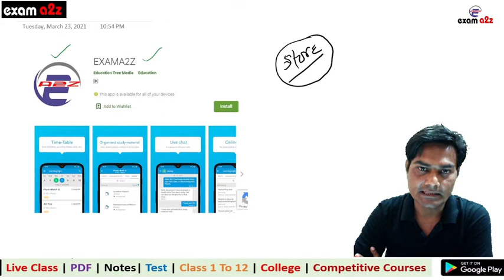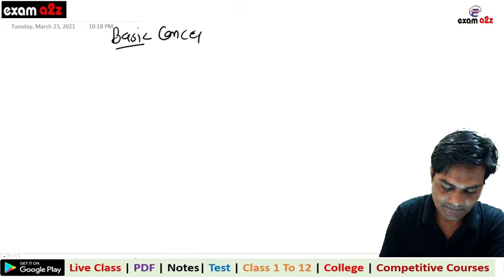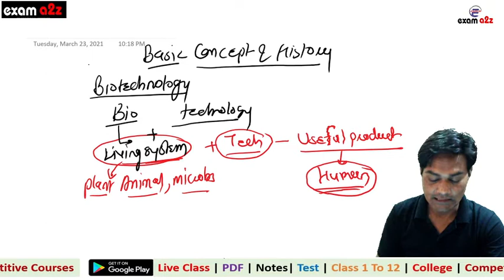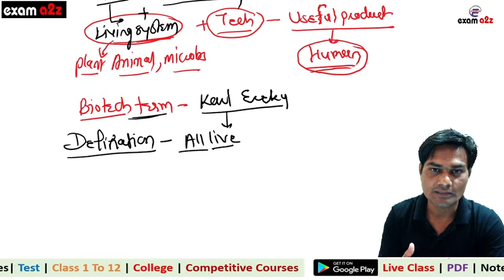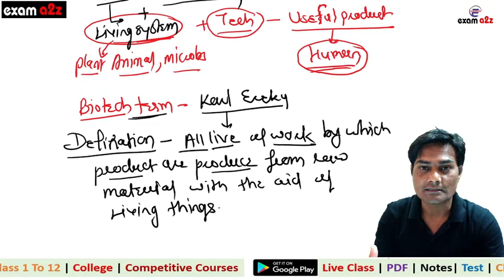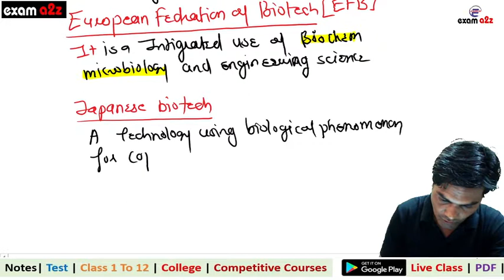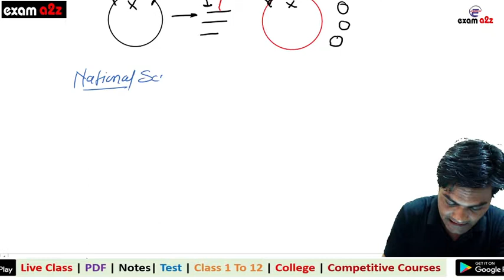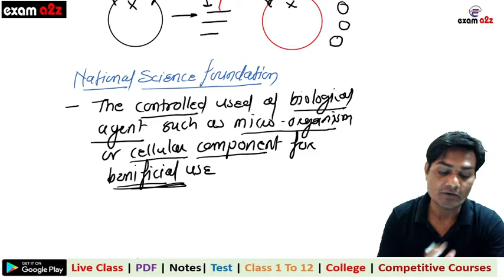M.Sc Final Botany || Paper 1|| Basic concept of Biotechnology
EXAMA2Z NEET SOLUTION | SOLUTION FOR NEET 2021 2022 | NEET | NEET Exam | NEET Preparation | NEET Biologgy Solution |  B.Sc. Botany | M.Sc. Botany | Botany वीडियो हिंदी में I